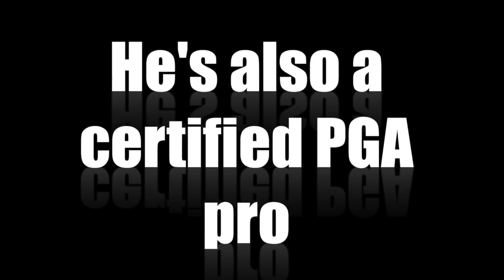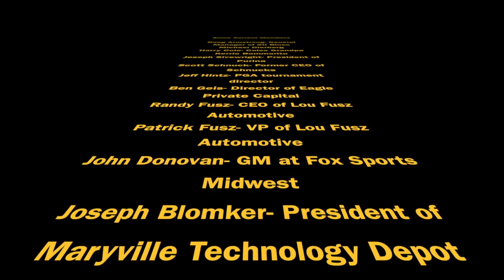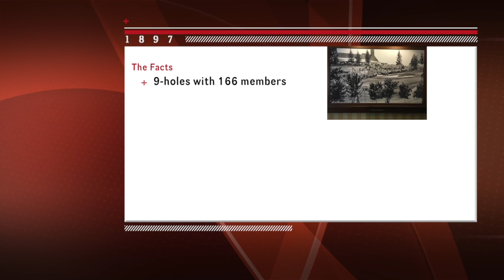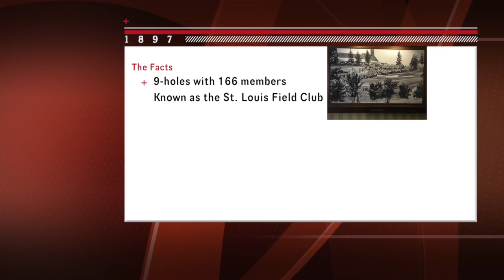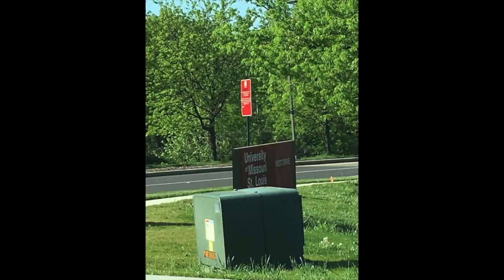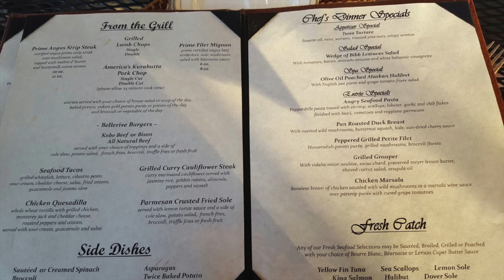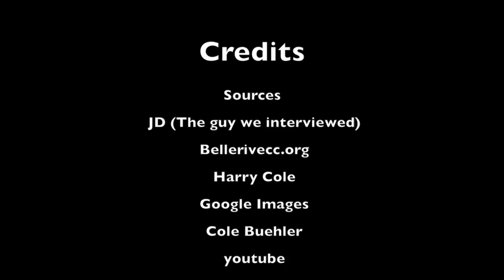Bellerive Movie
History of STL assignment. By Ben, Cole, Derek.
Songs: come and get it by John Newman, Semi-charmed life by third eye blind, firework by katy perry, flight of the bumblebee by Nikolai krosakov, took a pill in ibeza by mike posner